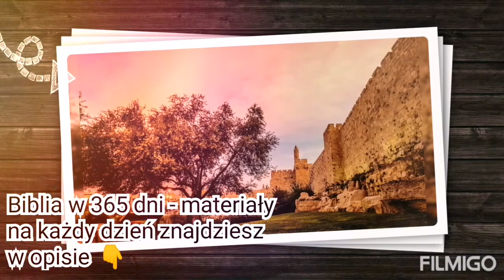Biblia w Rok | Dzień 360/365 | 26 grudnia | patrz na dole w opisie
dziś: Jon 1-2 | Ps 103 | Mk 8

Mk - Ewangelia św. Marka

Jon 1,1-16 KSIĘGA JONASZA. Posłannictwo, bunt i kara.

Jon 2,1-11 Ocalenie Jonasza.

Ps 103,1-22 Psalm 103. Błogosław, duszo moja, Pana.

Mk 8,1-38 Drugie rozmnożenie chleba. Nowe żądanie znaku. Kwas faryzeuszów. Uzdrowienie niewidomego. Wyznanie Piotra. Pierwsza zapowiedź męki i zmartwychwstania. Warunki naśladowania Jezusa.

Plan czytania Biblii ks. dr hab. Piotra Ostańskiego:

W oprac. użyto fragm.: IV Biblia Tysiąclecia Wyd. Pallottinum, Poznań 2003. Treść Biblii udostępniona dzięki:

obrazek biblii: pixabay(dot)com
obrazy z Ziemi Świętej: kalendarz 2020 St. Benno Verlag GmbH
muzyka: Simply Wedding Filmigo